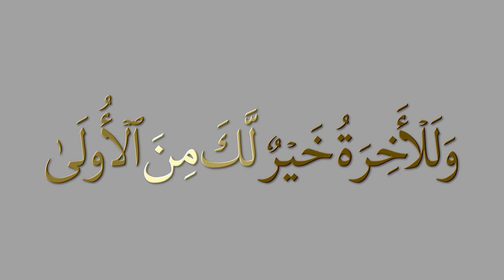Surah ad Duha recitation by Abdullah Yamin سورہ الضحی تلاوت عبداللہ یامین